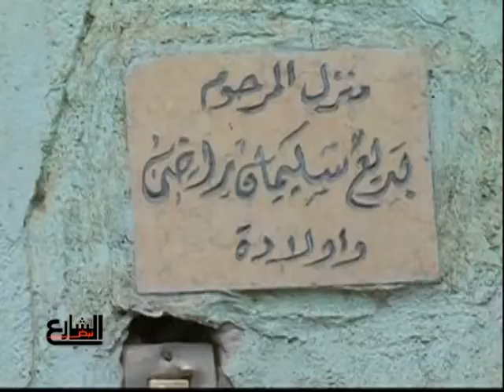نبض_الشارع: معاناة مرأة معيلة لأسرة من 10 اولاد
ثلاثة وثمانون مليونا هو عددُ المصريين فى يناير الفين وثلاثة عشر بحسبِ الجهاز المركزى للاحصاء  رقمٌ يسببُ قلقاً من الانفجارِ السكانى الذى

يأكلُ الأخضرَ واليابس ويعد أحدَ الأبعادِ الأساسيةِ للأزمة الإقتصادية التى واجهها المصريون  خلال السنواتٍ العشرة الأخيرة

وتأخذُ المشكلةُ السكانيةُ فى مصر ثلاثةََ أبعاد فالبعد الأول هو النموُ السكانىُ السريع والناتجُ عن تزايدِ الخصوبة وانخفاضِ معدلاتِ الوفيات وارتفاعِ معدلاتِ الهجرةِ للخارج وتعويقِ المفاهيمِ الثقافيةِ لااستخدامِ وسائلِ تنظيمِ الأسرة

أما البعدُ الثانى للمشكلة هو التوزيعُ الجغرافى غيرُ المتوازن للسكان ورغم أن المساحةَ الكليةَ لمصر حوالى مليون كيلومتر مربع إإلا أن السكان

يتركزون فى شريطٍ ضيقٍ على وادى النيل مساحتُه ستة فى المائة  6% وبلغت الكثافة السكانية على أساس المساحة المأهولة الف وثمانمائة

   فى  الكيلومتر المربع وفى القاهرة وحدَها ثمانية وثلاثون الفا وخمسمائة نسمة فى الكيلومتر المربع مما أدى الى تزايدِ العبءِ والضغطِ على

َ الخدماتِ فى المدن وظهرت مشكلاتٌ جديدةٌ تشمل قصورَ المرافق وتلوثَ البيئة وزحفَ المبانى على الأراضى الزراعية المحددة وإنتشار العشوائيات .

أما البعدُ الثالث فقد فجرت الأزمة السكانية مشكلاتٍ اجتماعيةً واقتصاديةً خطيرة أهمُها ارتفاعُ مستوى البطالة الذى وصل الى ثلاثة عشر فى المائة بحسب الارقام الرسمية

برنامج نبض الشارع على قناة الحرة
انتاج فران مايرز وادريس سقاط وكريم حنفي